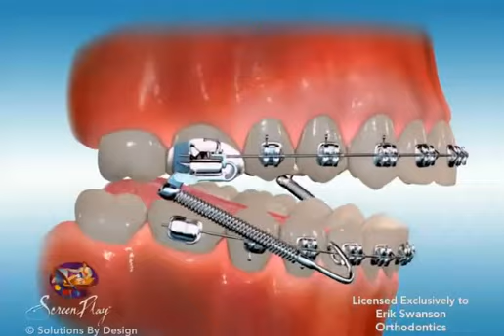ES Ortho and Forsus